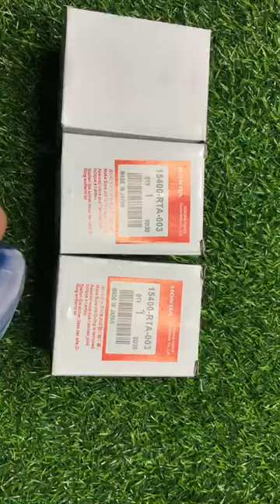Lọc dầu Honda city2018-2019 Hỗ trợ lắp ráp tại Hà Nội